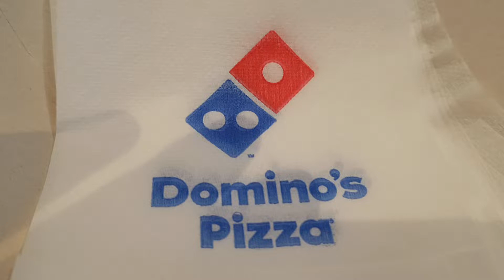Comiendo en Domino's pizza con mi madre, mi hermana, mi sobrina, mi sobrino y su novia